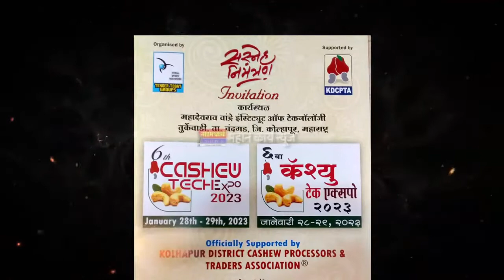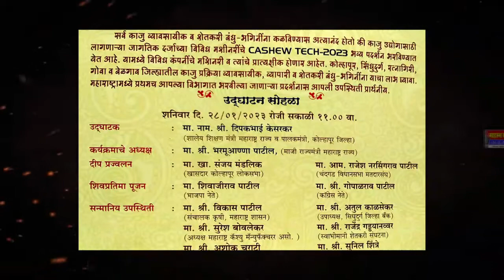ADVT- 6 वा कॅश्यु टेक एक्सपो 2023 {जानेवारी 28-29} स्थळ- महादेवराव वांद्रे इंस्टिट्यूट ऑफ टेक्नॉलॉजी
तुर्केवाडी, ता. चंदगड, जि. कोल्हापूर, महाराष्ट्र
सर्व काजु व्यावसायिक व शेतकरी बंधु-भगिनींना कळविण्यास अत्यानंद होतो की काजु उद्योगासाठी लागणार्‍या जागतिक दर्जाच्या विविध मशीनरींचे कॅश्यु टेक-2023 भव्य प्रदर्शन भरविण्यात येत आहे. यामध्ये विविध कंपनींचे मशिनरी व त्यांचे प्रात्यक्षिक होणार आहेत. कोल्हापूर, सिंधुदुर्ग, रत्नागिरी, गोवा व बेळगाव जिल्ह्यातील काजु प्रक्रिया व्यावसायिक, व्यापारी व शेतकरी बंधु-भगिनींनी याचा लाभ घ्यावा. महाराष्ट्रामध्ये प्रथमच आपल्या विभागात भरविल्या जाणार्‍या प्रदर्शनास आपली उपस्थिती प्रार्थनीय.
उद्घाटन सोहळा
शनिवार दि. 28/01/2023 रोजी सकाळी 11.00 वा.
उद्घाटक : मा. नाम. श्री. दिपकभाई केसरकर
(शालेय शिक्षण मंत्री महाराष्ट्र राज्य व पालकमंत्री, कोल्हापूर जिल्हा)
कार्यक्रमाचे अध्यक्ष : मा. श्री. भरमूआण्णा पाटील, (माजी राज्यमंत्री महाराष्ट्र राज्य)
दीप प्रज्वलन : मा. खा. संजय मंडलिक
(खासदार कोल्हापूर लोकसभा)
मा. आम. राजेश नरसिंगराव पाटील
(चंदगड विधानसभा मतदारसंघ)
शिवप्रतिमा पूजन : मा. शिवाजीराव पाटील
(भाजपा नेते)
मा. श्री. गोपाळराव पाटील
(काँग्रेस नेते)
सन्माननीय उपस्थिती : मा. श्री. विकास पाटील
(संचालक कृषी, महाराष्ट्र शासन)
मा. श्री. अतुल काळसेकर
(उपाध्यक्ष, सिंधुदुर्ग जिल्हा बँक)
मा. श्री. सुरेश बोवलेकर
(अध्यक्ष महाराष्ट्र कॅश्यु मॅन्युफॅक्चरर असो.)
मा. श्री. राजेंद्र गड्ड्यानव्वर
(स्वाभिमानी शेतकरी संघटना)
मा. श्री. अशोक चराटी
मा. श्री.सुनिल शिंत्रे